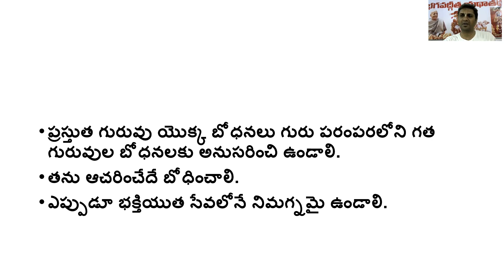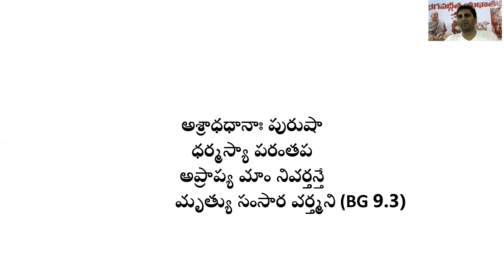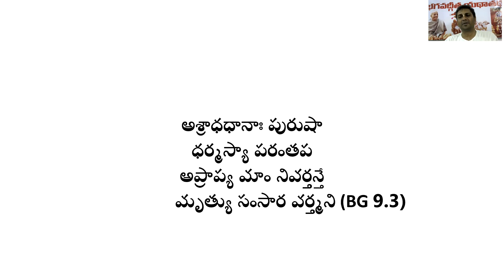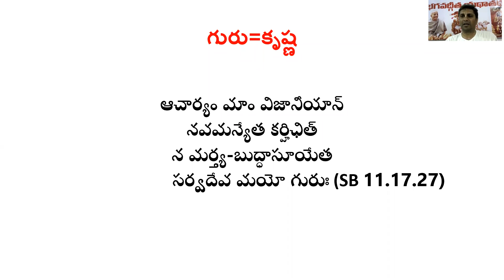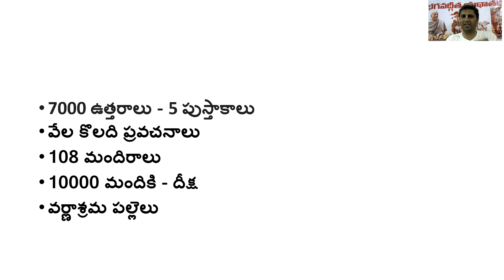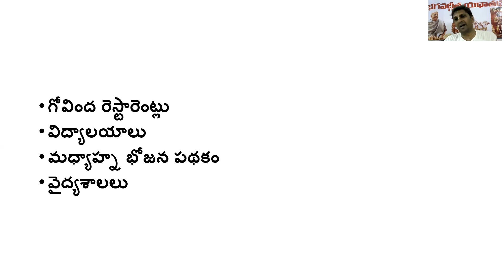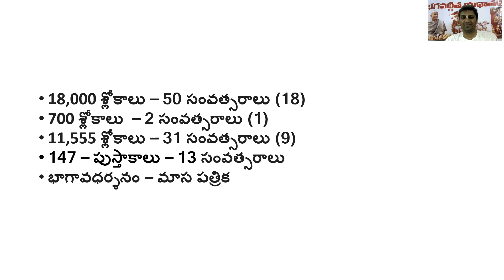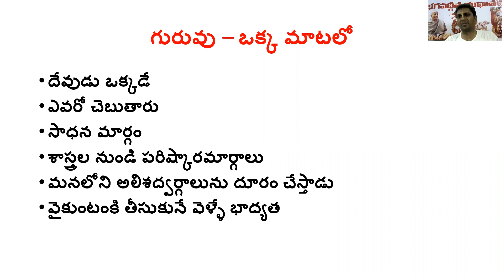గురువు అంటే నిర్వచనం & లక్షణాలు ఏమిటి ? భాగం - 2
హరేకృష్ణ 🙏

ప్రతి శుక్ర, శని, అదివారాల్లో రాత్రి 7:30ని నుండి 9:00గం..వరకు ఇస్కాన్ (హరేరామ హరేకృష్ణ సంస్థ) ద్వారా...

మీరు జూమ్ అప్ని డౌన్లోడ్ చేసుకోండి...
క్రింద ఇవ్వబడ్డ జూమ్ లింక్ని  క్లిక్ చేయండి..

మీటింగ్
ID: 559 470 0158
పాసుస్కోడ్:2hWPse

  హరేకృష్ణ 🙏